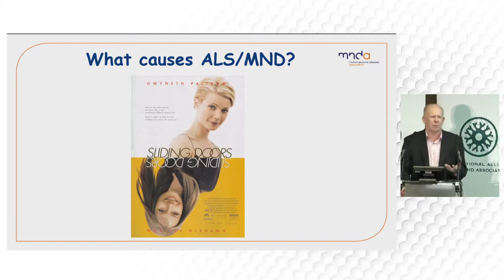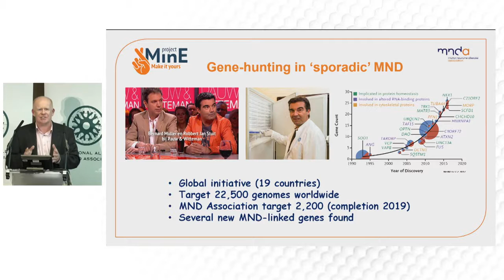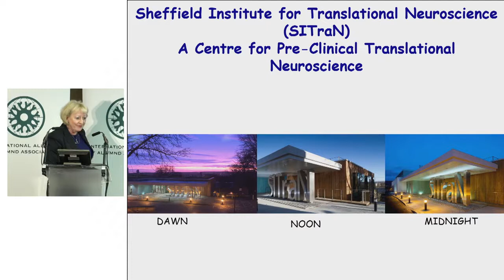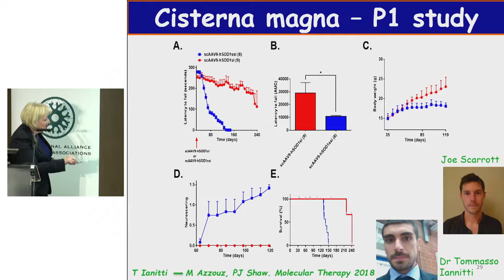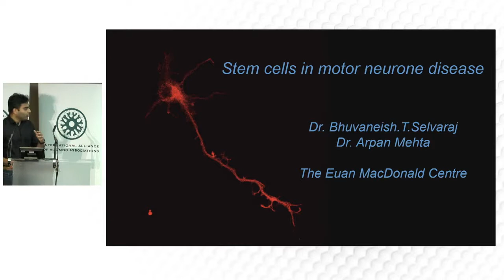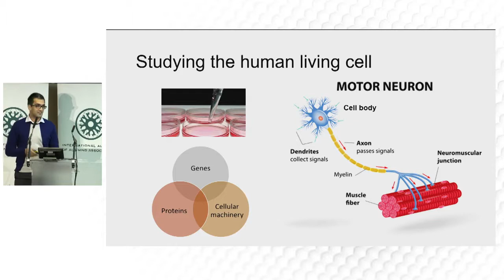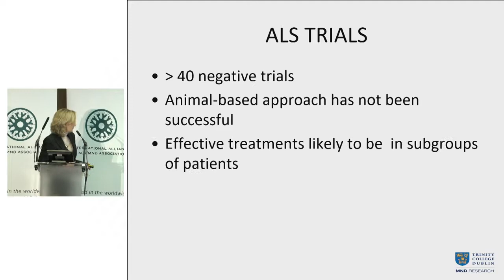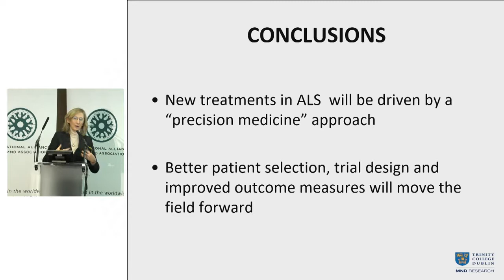Ask the Experts 2018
Enjoy Ask the Experts!